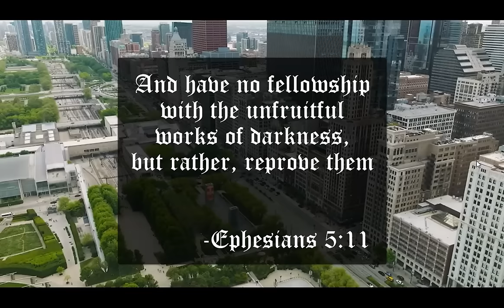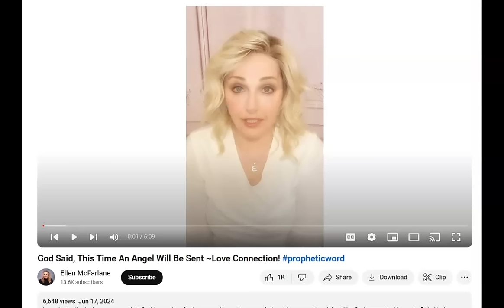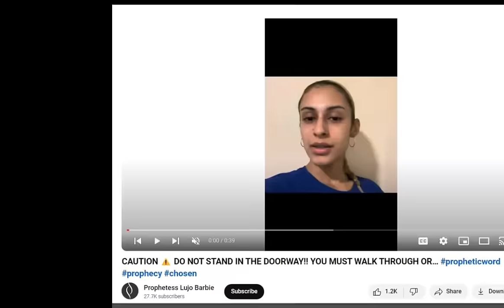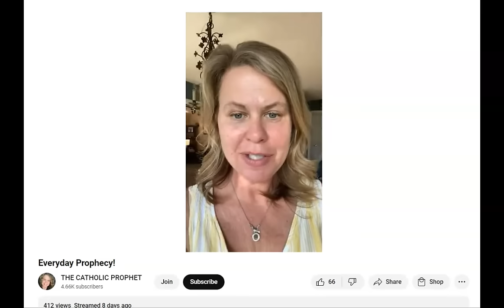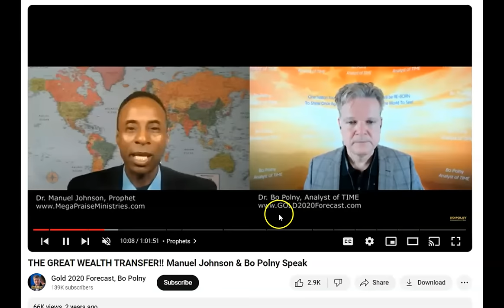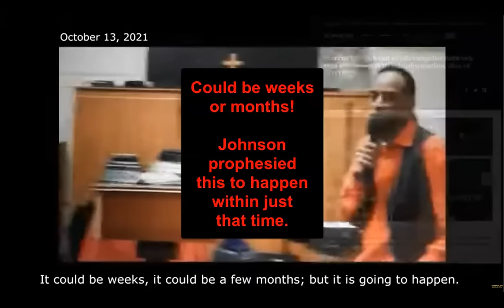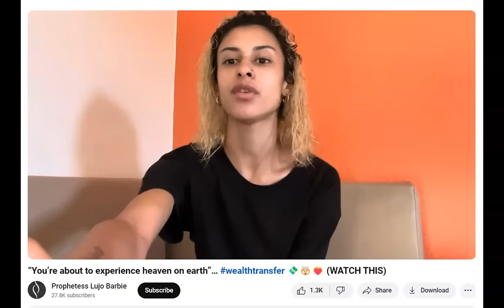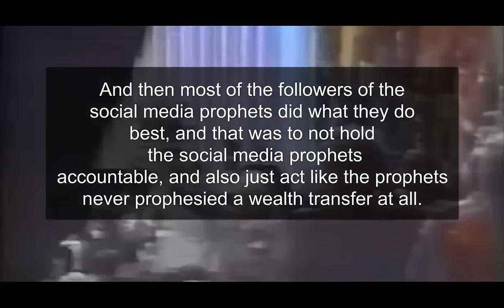Friday Fruit Clips #64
To Partner with this ministry:
"DB34 Ministry"